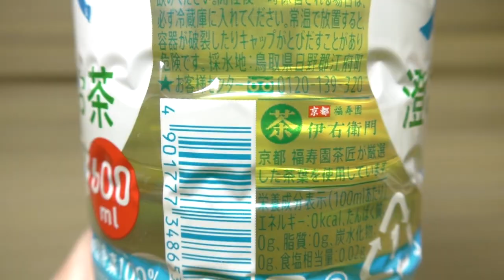サントリー天然水 澄みわたるお茶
サントリーフーズの「サントリー天然水 澄みわたるお茶」。採水地は鳥取県日野郡江府町。

商品発売日：2020年2月25日
商品内容量：600mlPET
撮影日：2020年4月8日